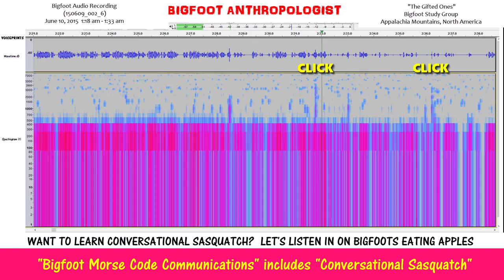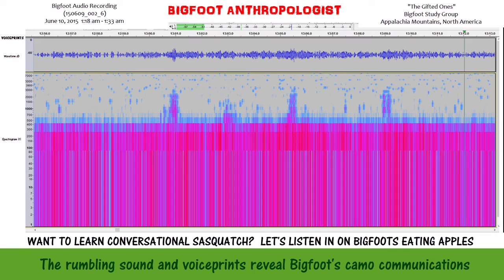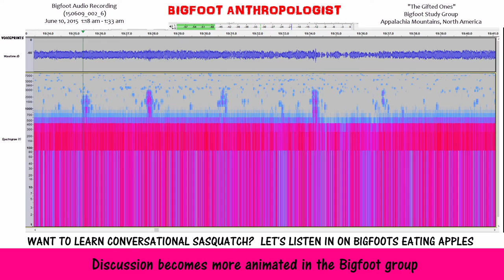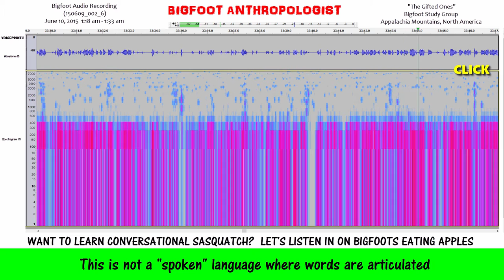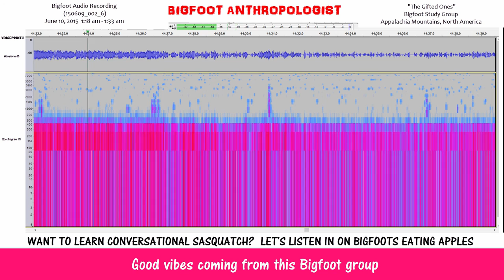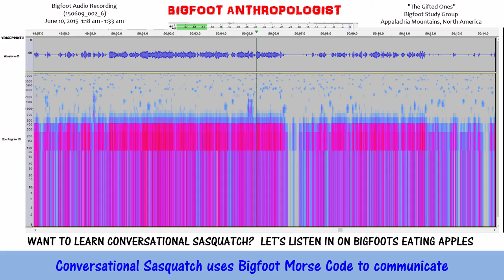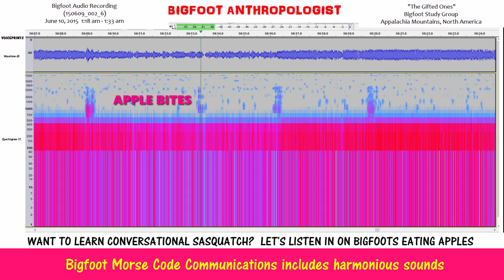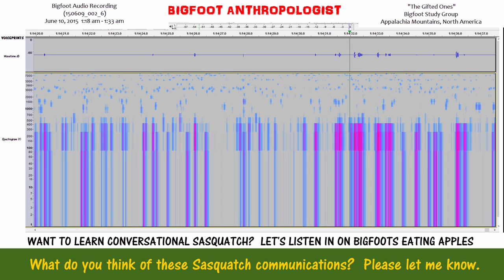Want To Learn Conversational Sasquatch? Let's Listen in on Bigfoots Eating Apples (150609_002_6)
Want to learn conversational Sasquatch?

Let's listen in on a group of Bigfoots eating some apples that I left behind for them as gift offerings about four hours before.  I left behind about a half dozen or so apples and some other Bigfoot gift items.

I also left behind a Sony IC recorder inside a hard durable eyeglass case with a locking lid to protect it from the elements, critters, and Sasquatch.  I was hoping to capture some Bigfoot sounds in the area where I gift them which through the years I've identified as an intensively used Bigfoot activity area that some would call a “wallow.”

This particular wallow lies at the edge of a patch of woods at the mouth of a small hollow in the Appalachian Mountains of North America.    It is part of a large parcel of public and private lands that is forested and unoccupied.  Unoccupied, by humans that is.   It is however occupied by the Bigfoot group which I call "The Gifted Ones."

This audio clip is part of a six hour audio file of digital recordings beginning at 9:13 pm on June 9, 2015 and running until 3:12 am June 10, 2015.

The video starts off with a series of Bigfoot sounds.   The ape-like vocalizations and variations stringing out the sound of “who” such as “who, who, who, who, etc.,” I refer to as “Who Whos” – the best descriptive term that I could come with to describe these sounds.   It was only later that I discovered the term “Who Whos” is a Native American name for Bigfoot AKA Sasquatch or Grassman, Skunk-Ape, Wildman, Yeti and so on.  Interesting that this descriptive term was also used by several different Native cultures to describe Sasquatch.

 Clicks, Apple Bites
 "Bigfoot Morse Code Communications" includes "Conversational Sasquatch"
 Apple bites from the Bigfoot gift items and Squatches conversing
Discussion becomes more animated in the Bigfoot group 15:27
 Do Bigfoots break out in harmony when they agree with each other? 19:48
 Apple bites from the Bigfoot gift items 28:59
 This is not a "spoken" language where words are articulated
 Bigfoot Morse Code Communications includes harmonious sounds
 These Bigfoot vocalizations are not utterances or known types of speech

 Imagine that - Bigfoot expressing peace, love and harmony...
41:19  Bigfoot sounds of unity, happiness, contentment, and tranquility
42:54  Something (presumably one of the Bigfoots) bumping the recorder
43:12  Good vibes coming from this Bigfoot group
Conversational Sasquatch uses Bigfoot Morse Code to communicate
45:22 High intensity of clicks
50:26  Bigfoot Morse Code Communications harmonious sounds
 What do you think of these Sasquatch communications?  Please let me know.

Sasquatch sounds
Bigfoot audio recordings
real Bigfoot sounds Bigfoot audio
Sasquatch sounds recorded
What does Bigfoot sound like?
Bigfoot vocalizations
Sasquatch vocalizations
Sasquatch vocalizations recorded on YouTube
bigfoot language recordings
bigfoot sounds caught on tape
bigfoot audio sounds
bigfoot gift ideas
Bigfoot Morse Code
bigfoot audio recording
Bigfoot vocalizations YouTube
Using the software program Audacity [see below for link] and methods and techniques pioneered by Sasquatch Bioacoustics. com [see link below], this research has made a startling discovery that presents evidence of an extremely complex and sophisticated coded language that gives Sasquatch people a great adaptive edge in their efforts to coexist with human beings on this planet.
Bigfoot communications between and among group members are all but "invisible" to our human ears.
All that humans can hear is "white noise" in the background
 The rumbling sound and voiceprints reveal Bigfoot's camo communications
 Imagine the advantage that this gives Sasquatch during human encounters

Audacity

Sasquatch Bioacoustic